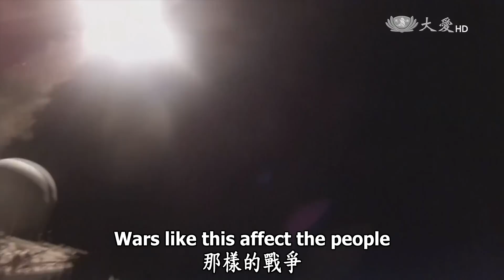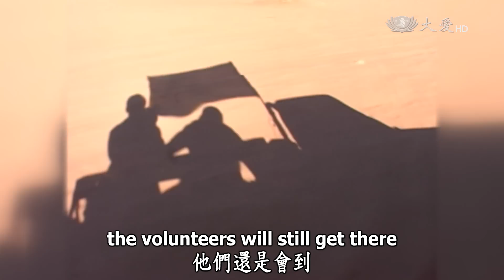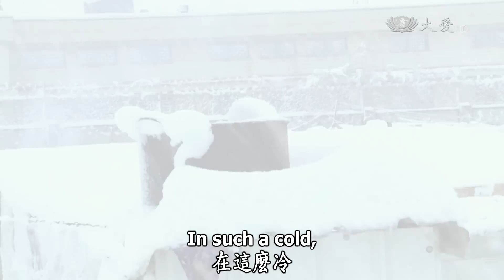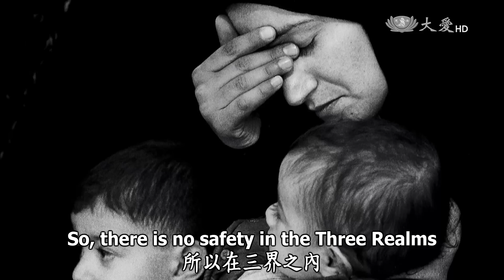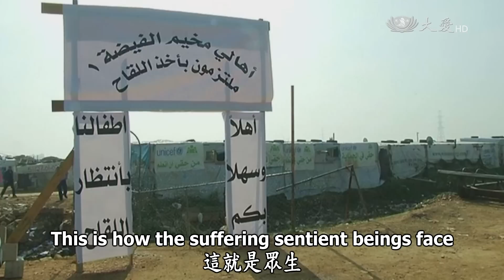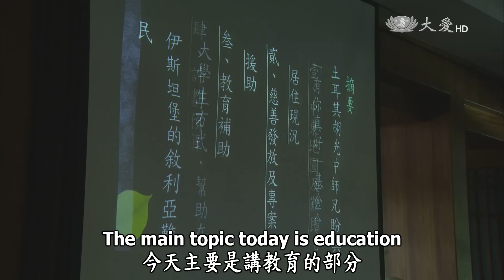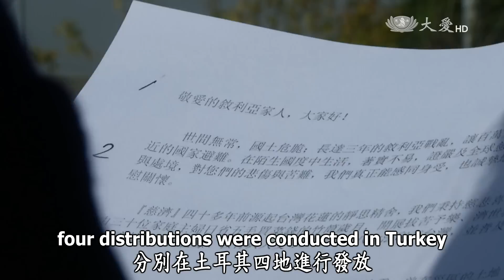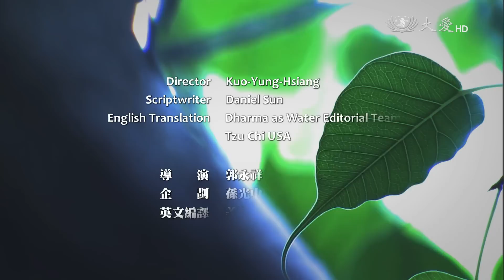【證嚴法師菩提心要】20150411 - 緣苦眾生祈祥和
Essence of the Bodhi Mind【When Sentient Beings Suffer Pray for Harmony】

天寒地凍，有誰願意流落異鄉，在濕冷的路面上席地而睡，餐風露宿？戰火無情，誰能體會家破人亡的斑斑血淚？敘利亞自2011年3月，爆發內戰，至今已有十四萬人死於戰火。人禍帶來的苦難，造成境內境外超過千萬的難民，無家可歸。

證嚴法師開示：
老百姓何辜啊！這都是因為人心不調。少數人心一啟動，很多無明的心態也跟著聞聲起舞，讓整個社會動盪起來，那樣的戰爭，造成這種難民潮。

面對這一場戰火，所造成的災難，全球許多人道團體，紛紛伸出援手。在約旦和土耳其的慈濟人，志工人數雖僅有13位，也竭盡所能供應物資，更懷抱菩薩緣苦眾生的慈悲，走入難民營，膚慰他們的心。

約旦慈濟志工 慈力：
我們有些人幫忙煮食、協助清理環境、照顧鄉親，也有人在他們流淚時給予膚慰，我們都是面帶笑容在做，這是愛，發自內心的愛，也是證嚴 上人教導弟子們，關懷眾生的方式。

證嚴法師開示：
這一位慈力她是從約旦來台灣現身說法，跟我說約旦難民區悽涼、悲慘的故事。

有一家人都被殺了，剩下一位懷孕的婦女，她逃到黎巴嫩的邊境，身上滿是槍傷，流血不止，在她跨過邊界後就死了。邊界有醫生待命，有醫院救治傷患。這位孕婦生出的嬰兒全身腫脹。

被救活的嬰兒，在依法公告後，並沒有親人來認養，於是慈濟志工慈力的女兒和女婿，收養了男嬰，也因此成為她的外孫。

我們是受過教育的家庭，我們不在乎他人的說法、孩子的身分；我們在乎的是，他是一條人命。

本週證嚴法師菩提心要，讓我們發菩提心、行菩薩道，祈求世間祥和無災難。